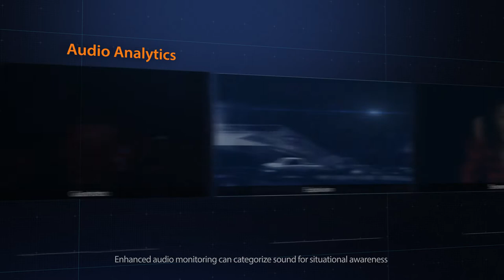Wisenet X Audio Analytics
The audio analytics feature detects and analyzes distinct sounds, such as gunshots, explosions, screams and breaking glass. Then immediately raises an alarm to notify users to evaluate the risk of the situation.